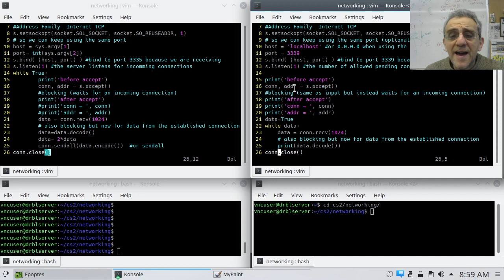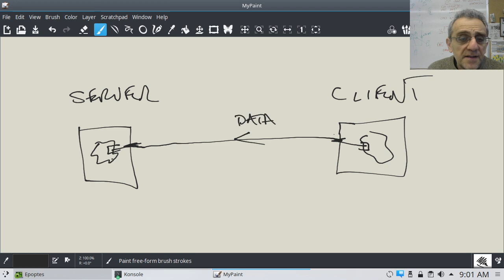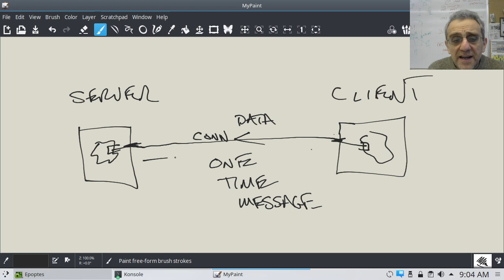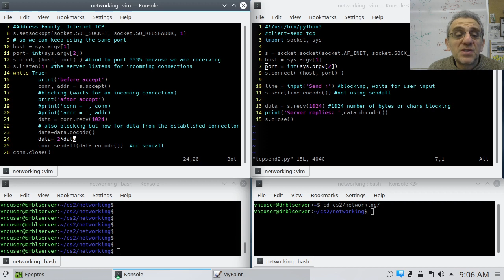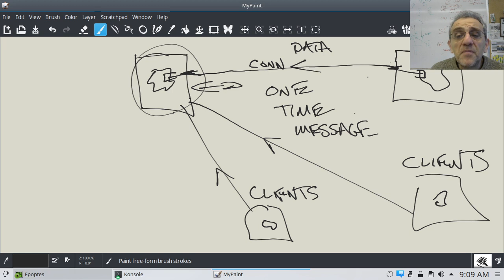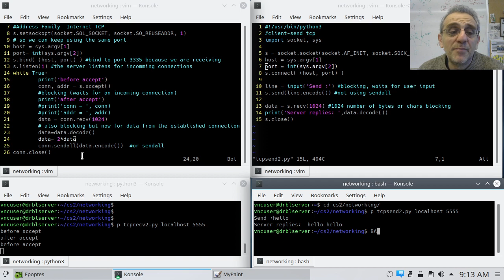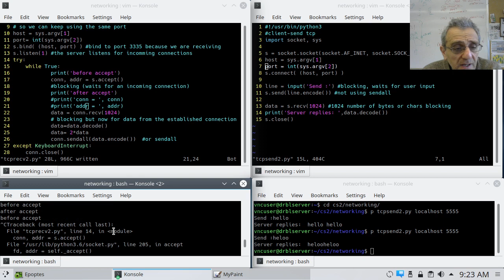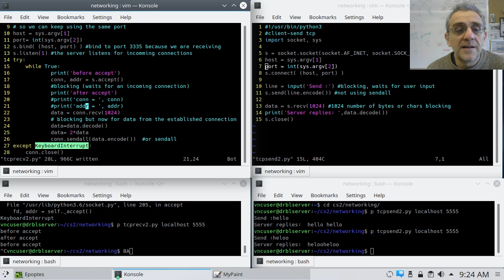CS2 Lesson 26 - TCP echo server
pyFltk GUI course

00:00 New TCP program
04:37 Sending data both directions
06:11 Echo server definition
06:56 Running the programs
10:26 Exiting the server loop